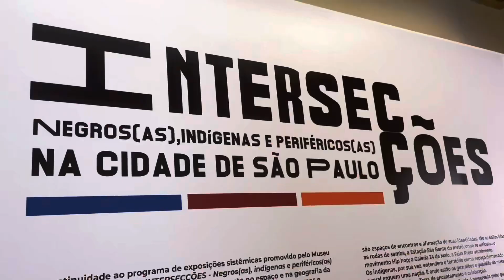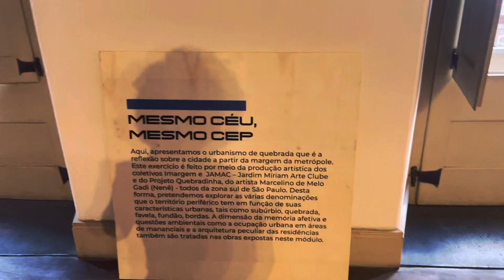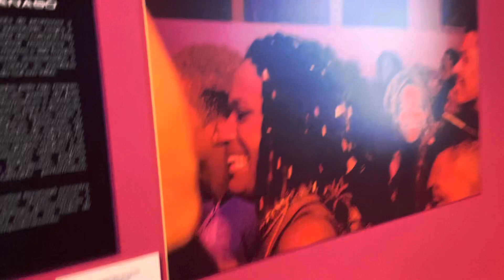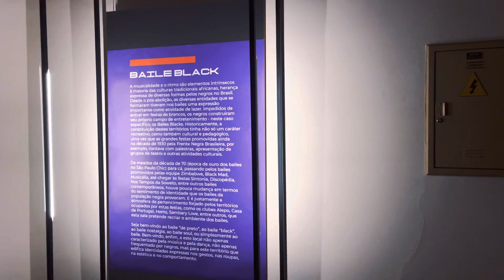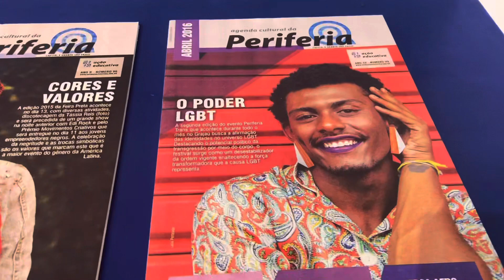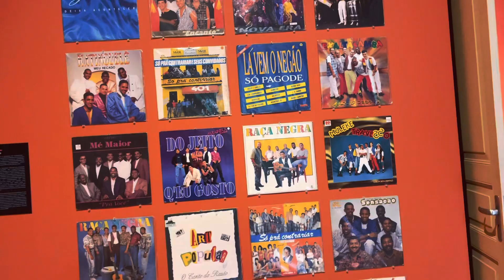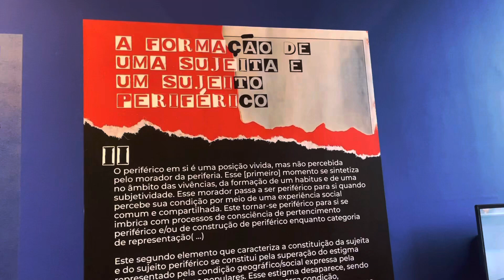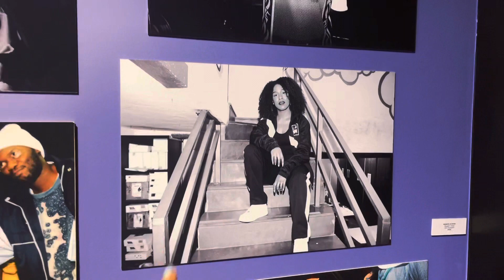Exposição - Intersecções: Negros(as), indígenas e periféricos(as) na Cidade de São Paulo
Rebecca Aletheia visita a Exposição - Intersecções: Negros(as), indígenas e periféricos(as) na Cidade de São Paulo.